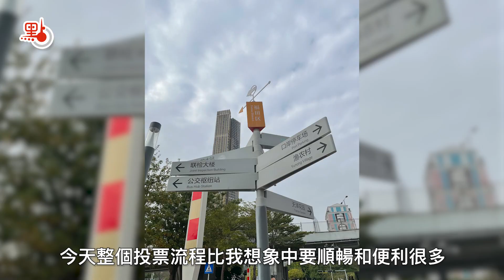立法會選舉｜支持新選制 大灣區各地港人奔赴口岸投出神聖一票！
2021年立法會換屆選舉今日（19日）舉行，港府於羅湖、落馬洲、香園圍設立3個邊境管制站投票站，方便合資格內地港人投票。在廣東省不同城市工作或就讀的港人紛紛赴口岸投票，支持新選制。

「今天早上我6點多就起床前往羅湖口岸投票，」在深圳工作的港人黃鵬告訴記者，整個投票過程都十分順暢，「大概8點半我就投完票了」。從江門趕來的港青葉昌源也有相同的感受，「特別方便，我也見到來自廣東省不同地方的人士過來投票。」在廣州工作的港青陳沅彤受疫情影響，已經近一年半沒有回過香港，她則向記者表達了自己的感激之情，「感謝港府此次在口岸設置投票站，讓我們這些關心香港事務的居內地港青，也可以盡一份公民責任，投出自己心目中的一票。」

除了在粵港澳大灣區工作的港人，不少港生也紛紛「組隊」奔赴口岸投票。就讀於暨南大學的港生謝彬華表示，「得知港府為了方便內地港人參加這次投票，在深圳3個口岸設立了投票站，我們香港學生都很激動，」他說，學校大概有80名符合選民資格的港生，大家一起租車來到落馬洲口岸投票，「投票過程只用了十多分鐘，希望大家能一起履行公民責任，落實『愛國者治港』。」